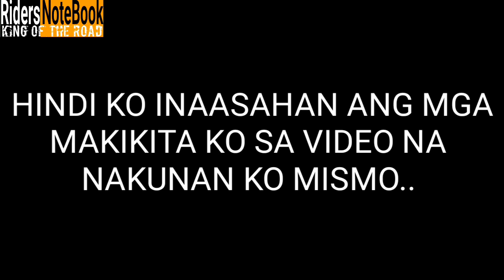Multo / Haunted building sa lucena nakunan sa camera / aswang / maligno / duwende / misteryo / kmjs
aswang movie,
aswangan,
aswang story,
aswang sa bahay,
aswang aswang,
aswang nahuli,
aswang song,
aswang ang kaibigan ko,
aswang attack,
aswang ang asawa ko,
aswang amor,
aswang artista,
aswang asawa ko,
aswang bayani,
aswang balita,
aswang bisaya,
aswang baby,
aswang bata,
aswang barbie,
aswang bangko,
aswang buntis,
aswang balbal,
aswang baryo,
aswang caught,
aswang cartoons,
aswang chronicles 3,
aswang cctv,
aswang caught on cctv,
aswang caught on tape,
aswang chronicles 3 full movie,
aswang chronicles 2,
aswang c mang berto,
aswang c mang austino,
kmjs aswang c buboy,
aswang dance,
aswang drama,
aswang davao,
aswang dingdong,
aswang doll,
aswang darling,
aswang dayo,
aswang drawing,
aswang duyan,
aswang encounter,
aswang episode,
aswang effect,
aswang english,
aswang episode 1,
aswang evidence,
aswang elsa,
aswang erich,
aswang episode in grimm,
aswang festival,
aswang footage,
aswang face,
aswang family,
aswang f,
aswang gma,
aswang games,
aswang gulat,
aswang gabi ng lagim,
aswang gimo,
aswang grimm,
aswang goin bulilit,
aswang gabunan,
aswang green,
aswang ghost,
pamilya ng aswang,
aswang horror,
aswang history,
aswang horror movie,
aswang huli,
aswang horror story,
aswang huli cctv,
aswang hilakbot,
aswang hinabol,
aswang huli sa cctv,
aswang hunters brusko,
aswang iloilo,
aswang in the city,
aswang in capiz,
aswang ilonggo,
aswang in manila,
aswang i witness,
aswang images,
aswang indie film,
aswang in cctv,
ijuander aswang,
i kmjs aswang,
aswang joke,
aswang jessica soho august 4 2019,
aswang janice de belen full movie,
aswang joke bayani,
aswang joel torre,
aswang jollibee,
aswang jean garcia,
aswang juan dela cruz,
aswang jumpscare,
aswang jessica soho august 4,
aswang j,
aswang kwento,
aswang kuha sa cctv,
aswang karelasyon,
aswang kita sa cctv,
aswang kuha sa camera,
aswang kikik,
aswang kababalaghan,
aswang live,
aswang line,
aswang laban sa aswang,
aswang lyrics,
aswang latest,
aswang lola,
aswang lego,
aswang loft,
aswang legend,
aswang mmk,
aswang mgb,
aswang manananggal,
aswang music,
a.m.o.r aswang,
aswang full m,
aswang na totoo,
aswang nakita,
aswang na nahuli,
aswang nakakatakot,
aswang na nakakatakot,
aswang nakunan ng camera,
aswang ng capiz,
aswang n,
aswang o paniki,
aswang on cctv,
aswang on camera,
aswang o kagwang,
aswang origin,
aswang o tiktik,
aswang one mindanao,
aswang or multo,
aswang old movies,
aswang opoan,
multo o aswang,
paniki o aswang,
kagwang o aswang,
kmjs wakwak o aswang,
tiktik o aswang,
wakwak sa aswang,
kmjs aswang o wakwak,
aswang prank,
aswang part 2,
aswang project,
aswang photos,
aswang phenomenon,
aswang paniki,
aswang pinoy movie,
aswang pic,
aswang paghihiganti,
aswang quezon,
may aswang sa quezon,
gumaca quezon aswang,
kmjs may aswang sa quezon,
tayabas quezon aswang,
kmjs aswang sa quezon,
sariaya quezon aswang,
jessica soho aswang sa quezon,
aswang real life,
aswang rated k,
aswang real story,
aswang rap,
aswang ringtone,
aswang rated k july 13 2019,
aswang rizal,
aswang rocking chair,
aswang raffy tulfo,
aswang reaction,
aswang sound,
aswang sa siquijor,
aswang sa school,
aswang sa probinsya,
sa aswang,
pangontra sa aswang,
interview sa aswang,
mag ingat sa aswang,
orasyon para sa aswang,
kwento tungkol sa aswang,
orasyon sa aswang,
kaalaman sa aswang,
relasyon sa aswang,
tungkol sa aswang,
aswang tagalog,
aswang tagalog movie,
aswang tagalog full movie,
aswang trailer,
aswang tiktik,
aswang true story movie,
aswang totoong buhay,
aswang upuan,
aswang umatake,
aswang urban legend,
aswang usa,
aswang umaaligid kay lorena,
aswang ungol,
aswang umatake sa cotabato,
aswang umakyat sa bahay,
aswang umatake sa bahay,
babae naging aswang umano,
love u aswang,
aswang video,
aswang vs,
aswang voice,
aswang vs kb,
aswang vs tao,
aswang viral,
aswang vs vampire,
aswang vs zombie,
aswang vs multo,
aswang vs arturo,
michael v aswang,
aswang wagas,
aswang wakwak,
aswang white lady,
aswang wow mali,
aswang wish ko lang,
aswang why capiz,
aswang wakwak kmjs,
aswang wife,
aswang well being,
aswang wagas full episode,
aswang yanggaw,
aswang yaya,
aswang yani,
kmjs aswang yanggaw,
kmjs bagong aswang yanggaw,
bagong yanggaw aswang,
kuya yani aswang,
yayang aswang,
yarika aswang,
team yey aswang,
aswang zombie,
aswang sa zamboanga city recodo,
zac aswang story,
aswang sa zamboanga sibugay,
zac kwentong aswang,
zac aswang,
zombie na aswang,
aswang sa zigzag road,
aswang 0219,
aswang 1992,
aswang 1990,
aswang 1980,
aswang 10,
aswang 1991,
aswang 1996,
aswang 1999,
aswang 1993,
aswang 1992 trailer,
aswang 1990 full movie,
aswang chronicles 1 full movie,
aswang 1,
asw